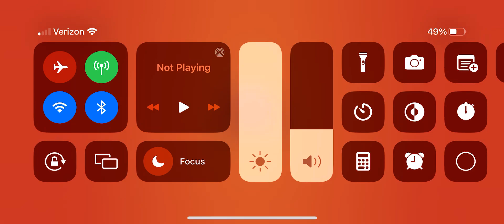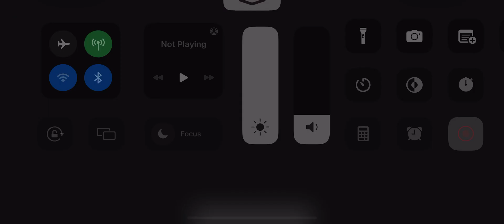The connection was LOST?! 16VB Gaming: Animal Jam